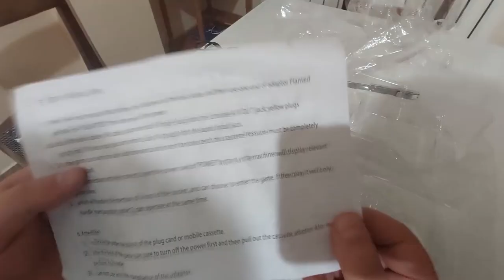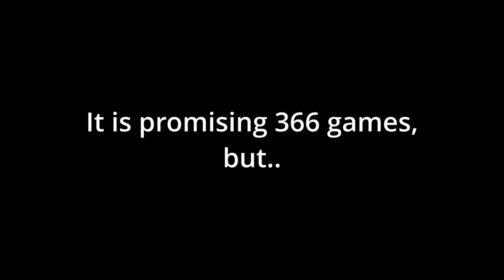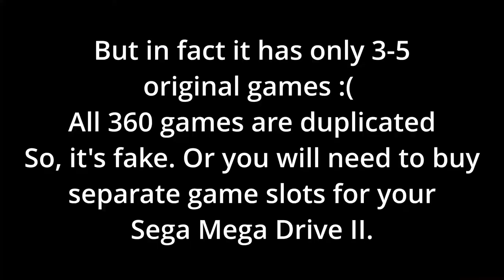Sega Mega Drive II - Unboxing |16 bit, 366 promised games| FAKE ONE!!!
Hey!
This video was made just for fun :) and to share with you the unboxing of Sega Mega Drive II. If you are planning to buy one, which looks like this, it only has up to 6 games in it, not 366, an all this games are crap. :/